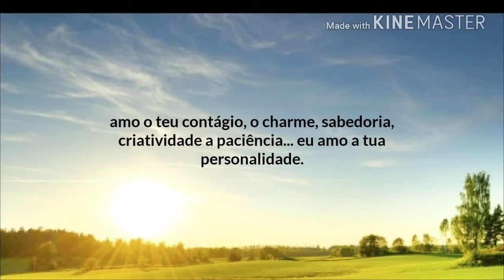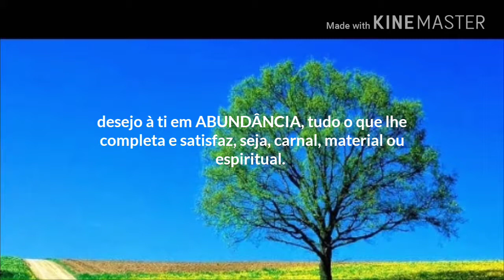12 de março de 2018